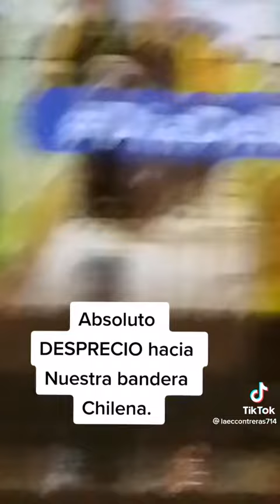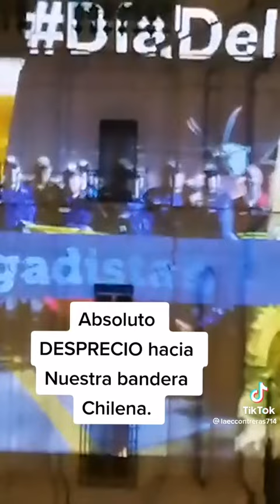Nuevo DESPRECIO hacia la bandera CHILENA